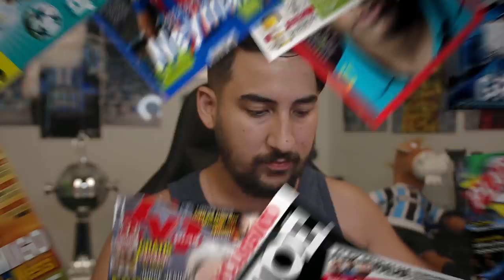PROPOSTA DE 20 MILHÕES POR PEPÊ! E VICTOR SÁ NA MIRA DO GRÊMIO e CORINTHIANS!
Pepê recebe proposta de 20 milhões de euros do Zenit
E Grêmio busca VICTOR SÁ do Wolfsburg para contratar!